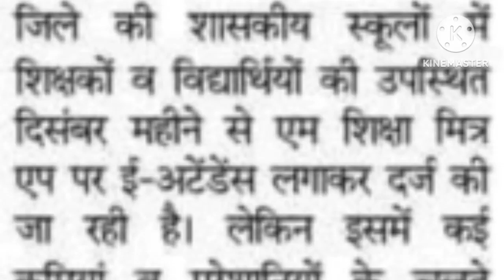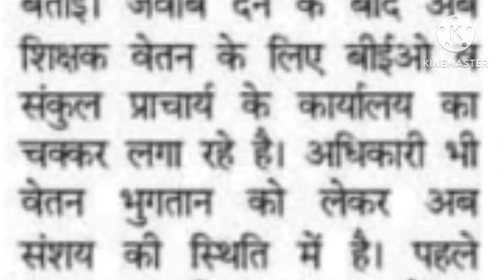MP teacher-adhyapak! Salary of 25 teachers stopped due to non-attendance of M Shiksha Mitra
MP teacher-teacher!  Salary of 25 teachers stopped due to non-attendance of M Shiksha Mitra